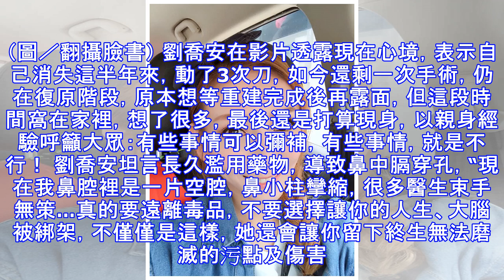「太陽花女王」劉喬安吸毒鼻塌!首度公開毀容貌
速談文章 娛樂新聞 檢舉此篇 此前因吸毒被抓的“太陽花女王”劉喬安，現在變成這樣了： 本文圖自台媒 此前容貌 據台媒4月12日消息，“太陽花女王”劉喬安（本名劉依函）長年吸毒，導致鼻腔塌陷，昨日頂著仍在復健中的塌鼻直播，罕見坦承自己濫用藥物，“不管是合法的還是非法的，連續四年多，沒有一天停止使用”，導致毀容鼻中膈穿孔，近半年來動了3次刀，讓她感到相當懊悔，開直播哽咽向家人、粉絲道歉：對不起，我讓你們蒙羞了！ 從影片可見，劉喬安跟過去長得不一樣，招牌挺鼻變成了歪斜塌鼻，疑因呼吸不順暢，導致說話斷斷續續，感覺特別用力。影片乍看之下卻難以想像，她就是當年“太陽花學運”而爆紅的劉喬安。 ▲劉喬安當年容貌。（圖／翻攝臉書） 劉喬安在影片透露現在心境，表示自己消失這半年來，動了3次刀，如今還剩一次手術，仍在復原階段，原本想等重建完成後再露面，但這段時間窩在家裡，想了很多，最後還是打算現身，以親身經驗呼籲大眾：有些事情可以彌補，有些事情，就是不行！ 劉喬安坦言長久濫用藥物，導致鼻中膈穿孔，“現在我鼻腔裡是一片空腔，鼻小柱攣縮，很多醫生束手無策…真的要遠離毒品，不要選擇讓你的人生、大腦被綁架，不僅僅是這樣，她還會讓你留下終生無法磨滅的污點及傷害。” 最後，劉喬安向醫師團隊、社工表示感謝，另對家人及粉絲道歉：謝謝大家的關心，我很好，只是我還不能出門見人，謝謝你們這半年來的陪伴，謝謝所有醫師團隊及社工...